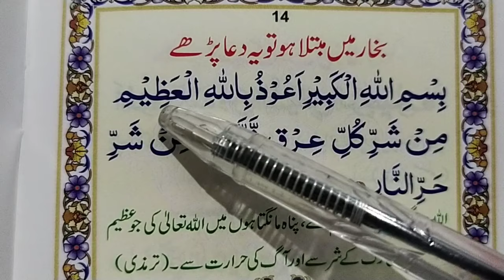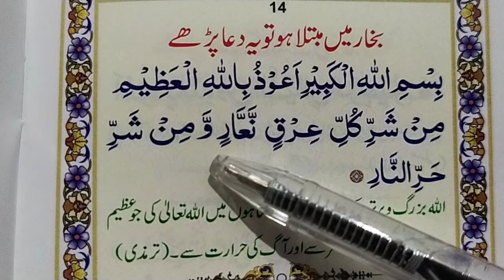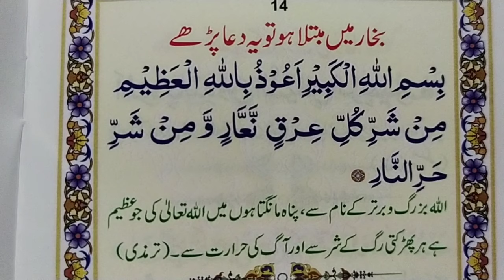Dua To Cure Fever || Bukhar Ki Dua || Very Effective Dua To Remove Fever